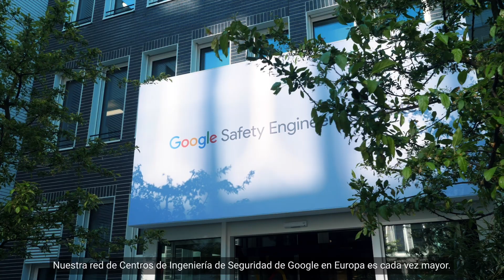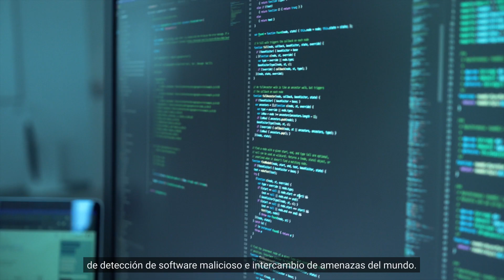¿Qué es un GSEC?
Descubre en estas entrevistas cómo los Centros de Ingeniería de Google están diseñando el futuro de la seguridad online. Actualmente, tenemos equipos de Google en todo el mundo que trabajan en privacidad, seguridad, responsabilidad del contenido y seguridad familiar. Estas tareas se dirigen desde nuestros Centros de Ingeniería de Seguridad de Google en Múnich y Dublín y próximamente desde Málaga, con la apertura del nuevo centro especializado en ciberseguridad.